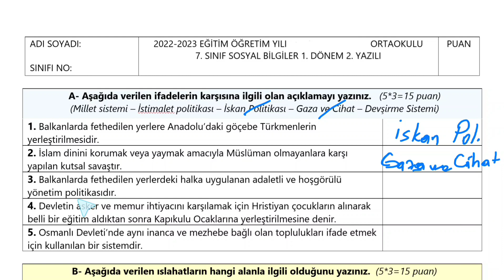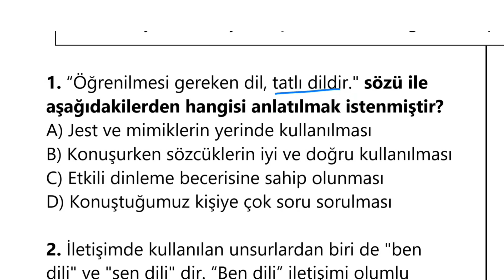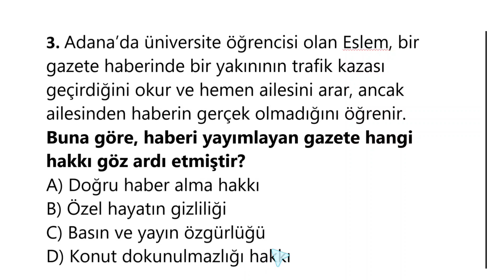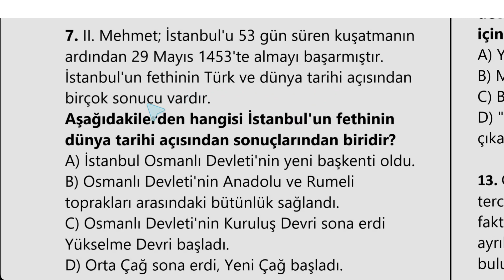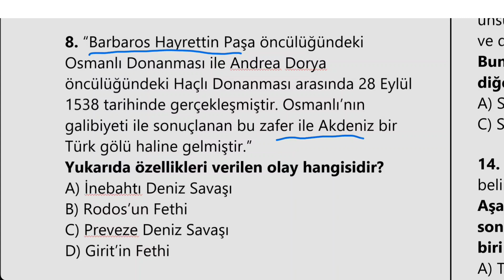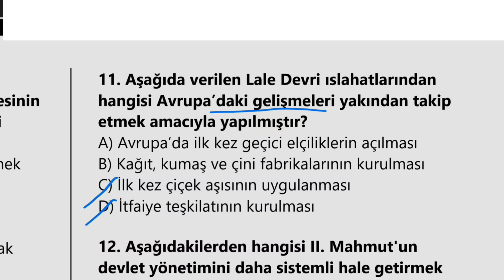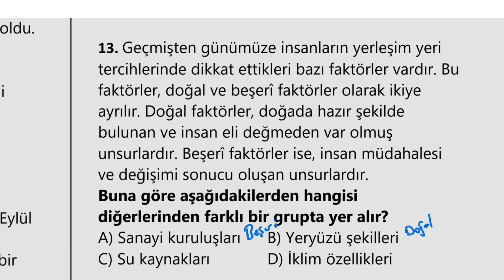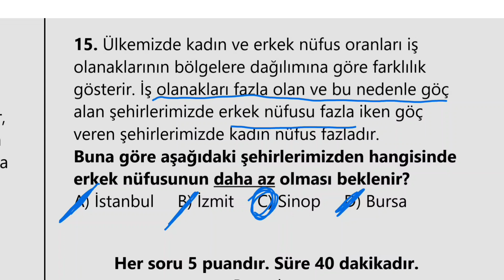7. Sınıf Sosyal Bilgiler Dersi 1. Dönem 2. Yazılı Soruları ve Cevapları 2023 YENİ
7. Sınıf Sosyal Bilgiler Dersi 1. Dönem 2. Yazılı Soruları ve Cevapları 2023 YENİ